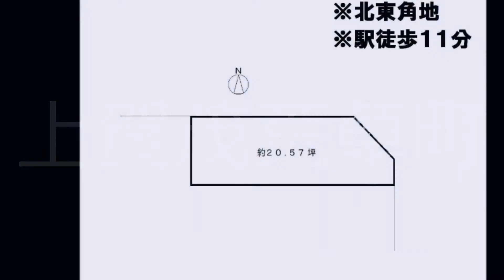売土地♪現況ガレージ♪北東角地♪土地面積20.57坪♪京都市北区不動産｜青伸ホーム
【　京都市北区不動産｜青伸ホーム　】